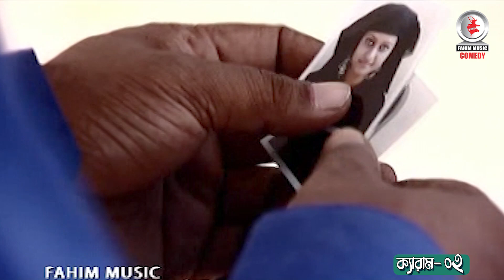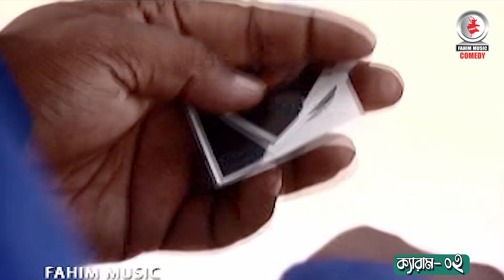ঢাকনি ছাড়া নাই....ক্যারাম ২ নাটকের সিন